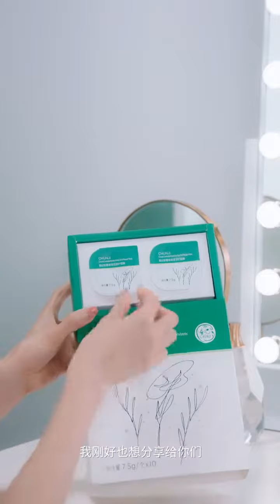吴谨言 x 春纪积雪草保湿修护面膜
吴谨言 x 春纪积雪草面膜 ~ 保湿、修护、强韧